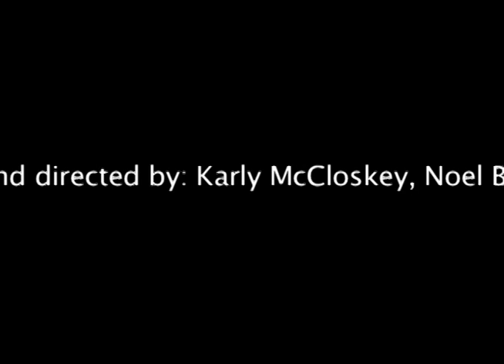Lubriderm Commercial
Inspired by the Guinness stop motion commercial. Here is a short my friends and I created.